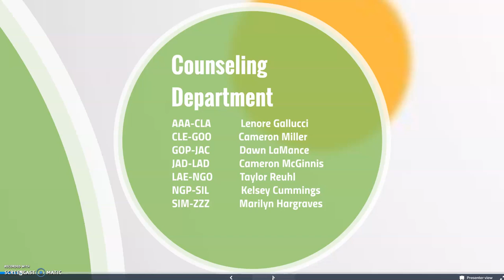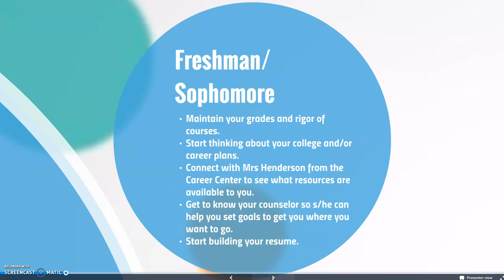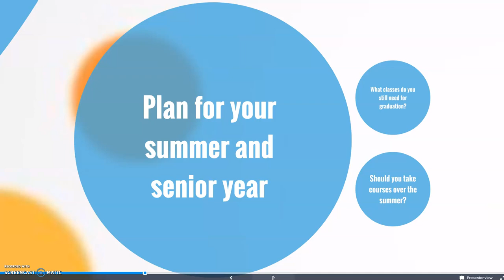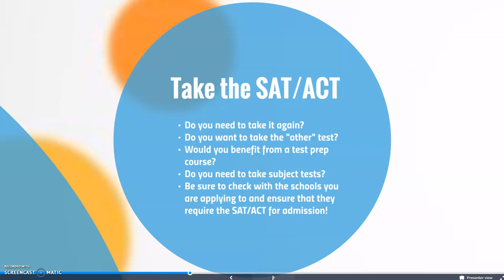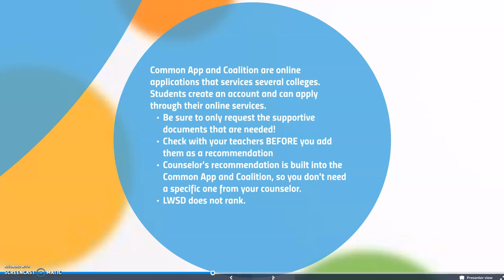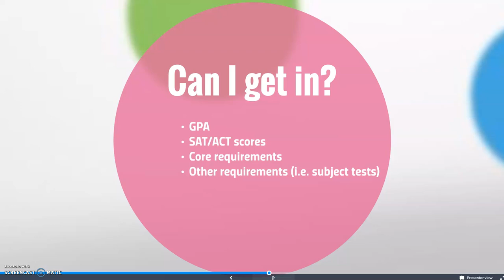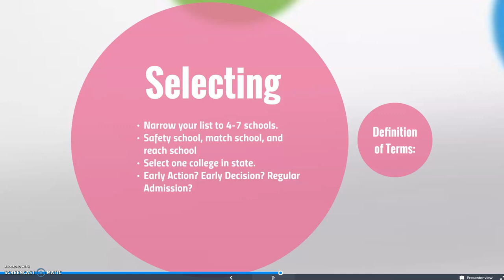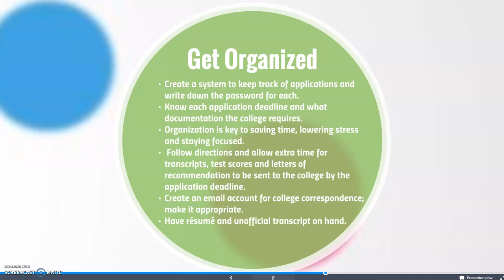4 Year College Application Process Part 1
4 Year College Application Process  Part 1